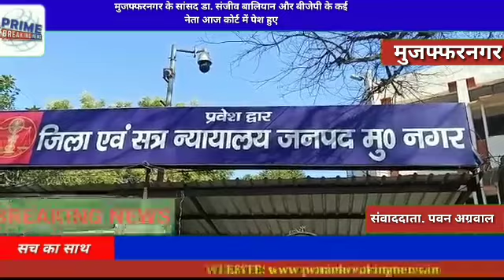मुजफ्फरनगर के सांसद डा. संजीव बालियान और बीजेपी के कई नेता आज कोर्ट में पेश हुए